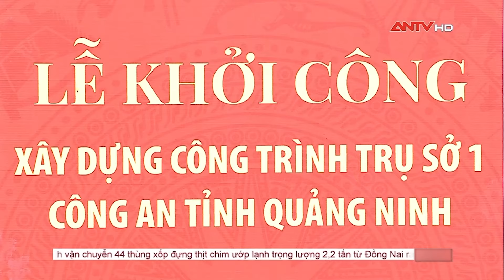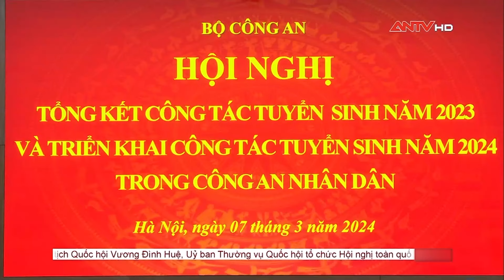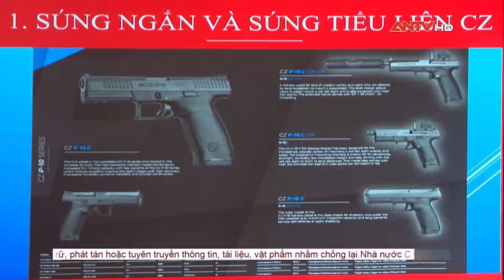Nhật ký an ninh ngày 7/3: Bộ ngoại giao thông tin về thuyền viên Việt Nam trên tàu True Confidence